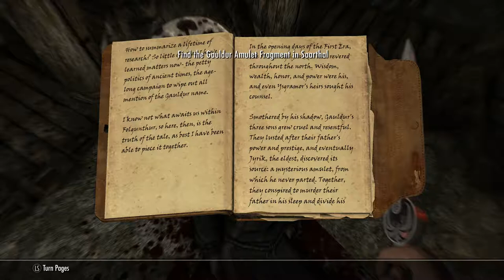Skyrim SE [PC Mod]: Forbidden Legend Pt.1 Ep.75 (4K Ultra HD)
A black Breton. Half Redguard and Half Breton.  An illusionist, a thief, an assassin. The leader of the Thieves Guild and Dark Brotherhood.  In a world without dragons and the Dragonborn Mandrake strives destroy anyone that opposes him.

Main Installed Mods:

1.  Total Character Makeover by Scarla
2.  TRUE EYES SE by JimtownIrish
3.  Dolomite Weathers - NLVA II by Dr Mega and Kojak
4.  Transparent and Refracting Icicle and Frost Atronach by Skysan4298
5.  Footprints by jonwd7
6.  Enhanced Blood Textures by dDefinder
7.  Static Mesh Improvement Mod SE by Brumbek
8.  Cinematic Fire Effects 2 HD SSE edition by Ichibu
9.  Visual Animated Enchants by L3st4t
10. RUSTIC CLOTHING - Special Edition by Gamwich
11. Realistic Water Two by isoku
12. Skyrim 2017 Textures by Pfuscher aka Zerwas1
13. ApachiiSkyHair SSE by Apachii
14. ELECTRIFY S.E. by ramccoid
15. Nordic Snow (aka HQ Snow Texture) by Erik1988
16. RUGNAROK - Special Edition by Gamwich
17. PELTAPALOOZA - Special Edition by Gamwich
18. RUSTIC COOKING - Special Edition by Gamwich
19. XxAwesome_PotionsxX SSE by Lucifonxx
20. DRAUGR by Kajuan
21. TROLL by Kajuan
22. DRAGON PRIEST by Kajuan
23. NoFog by AikMALAik
24. Lanterns of Skyrim SE by MannyGT
25. CC's Enhanced Ore Veins SSE Edition by ClearanceClarence
26. Thieves Guild Armor HD revival
27. True HD Nightingale
28. Dark Brotherhood Armor Male 2k
29. NobleSkyrimMod HD-2K

Gameplay Tweaks
30. Alternate Start - Live Another Life by Arthmoor
31. Unofficial Skyrim Special Edition Patch by Arthmoor
32. Diverse Guards Skyrim by Winterlove
33. Open Faced Guard Helmets - Special Edition by ShinGouki
34. Magical College of Winterhold by Sable17
35. The Paarthurnax Dilemma by Arthmoor
36. Ars Metallica - Smithing Enhancement by Arthmoor
37. Immersive Patrols SE by Scrabbulor
38. Dominions More Redguards by Arron Dominion
39. Dominions More Orcs by Arron Dominion
40. Dawnguard Delayed Level 40 by grazman
41. The Skillful Chef - Cooking Pots and Ovens give Skill - SE by UWShocks
42. Treebalance - Speech Tree by Kevin Fitzgerald
43. True Dragon Born(by GIndustries) Special Edition by GIndustries
44. Longer Lasting Bound Weapons by crisdiaz
45. Slow and Freeze Time Spells by TwinCrows
46. Night Eye Spell by Valdacil
47. No More Too Powerful by Killgore
48. Illusory Pain by softspark
49. NPC's Run and Walk at Your Pace by popcornsoda55
50. Realistic Ragdolls and Force by dDefinder
51. D13 Faster GET UP STAND UP animation vanilla friendly SSE by DarkAngel13 Argonil
52. Thundering Shouts - PC by straykat
53. Amazing Follower Tweaks-SE by Allie1718
54. VioLens - A Killmove Mod SE by Reko
55. Relationship Dialogue Overhaul - RDO SE by cloudedtruth
56. Immersive Sounds - Compendium by lazygecko
57. A Quality World Map - Vivid with Stone Roads by Chesko
58. Imperious - Races of Skyrim by Enai Siaion
59. Apocalypse - Magic of Skyrim by Enai Siaion
60. Pastel Map Markers by iTitoMix
61. No Fog on World Map by Old Nick
62. Summermyst - Enchantments of Skyrim by Enai Siaion
63. Run For Your Lives by Arthmoor
64. When Vampires Attack by Arthmoor
65. Point The Way by Arthmoor
66. HD Road Signs - 2K and 4K by Valius
67. Move it Dammit - for Skyrim S.E. by E10X11 - Original Mod by Apogee777
68. Bowlegged jump animation fix by mirap
69. Believable Crime Report Radius by Burnout6010
70. Realistic Weapon Reaches by DenassaG
71. Wearable Lanterns by Chesko
72. Optional Starting Spells by srcanseco
73. Unique Loot by MisterB1969
74. Nightingale Forever
75. SkyHUD - Beta by Fhaarkas
76. Amazing Housecarls by Ashes2Asherz